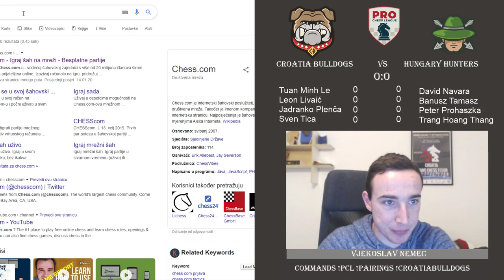Croatia Bulldogs vs. Hungary Hunters, Pro Chess League 2020 || Full match with commentary (1/2)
The second round of the Pro Chess League 2020, where Croatia Bulldogs suffered a painful defeat at the hands of Hungary Hunters.

You can follow our Pro Chess League journey and find out all about our team, our upcoming matches and latest results at the official website of the Croatia Bulldogs team